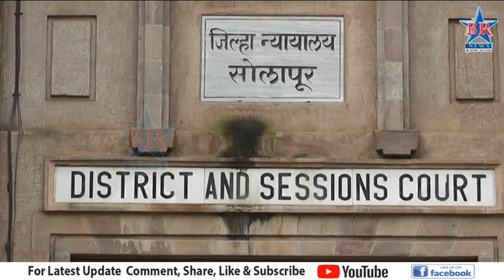ऍड. कांबळे खून खटल्यात उज्वल निकम यांची सरकारी वकील म्हणून नियुक्ती..